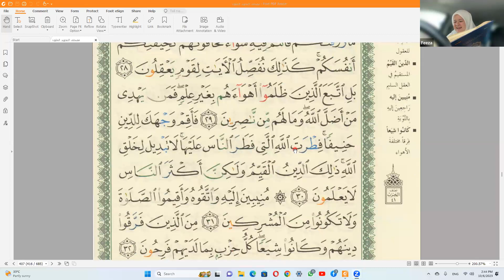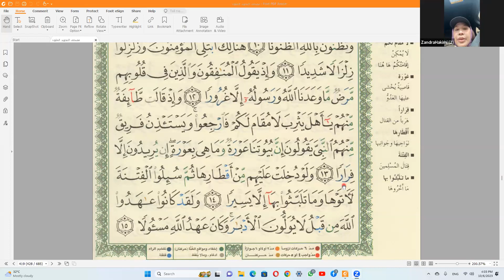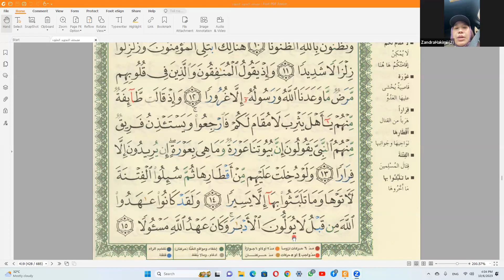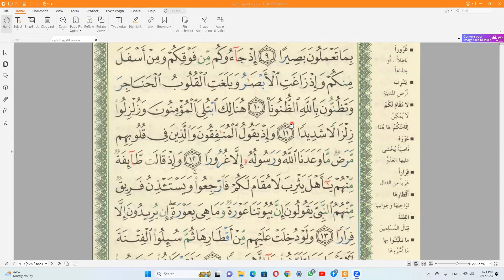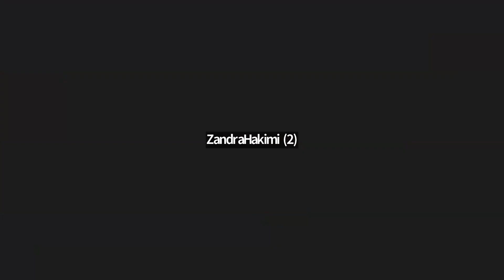Talaqqi 4, 20 Rabi'ul Awwal 1445@6 Okt 23, Ustazah Nor Ruzana Natiah Jaafar